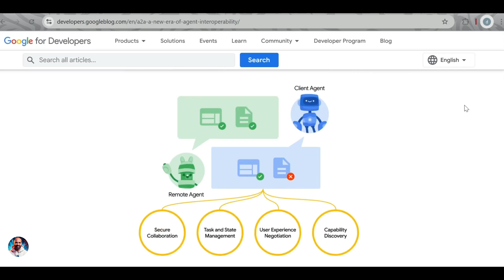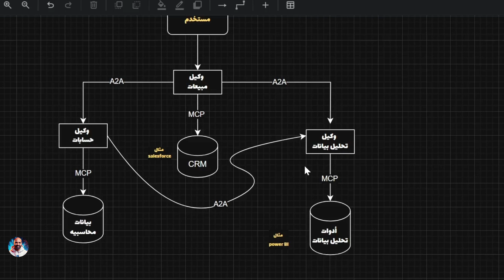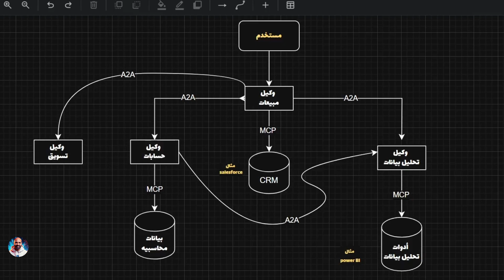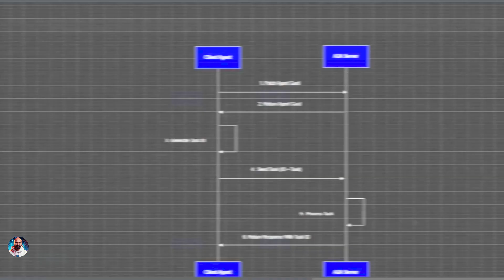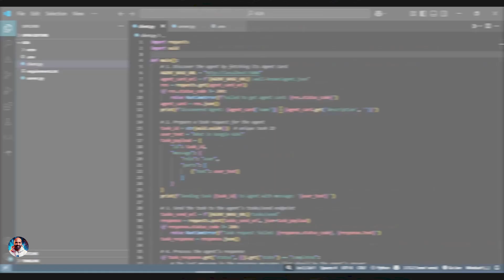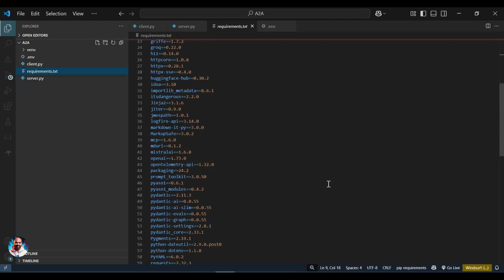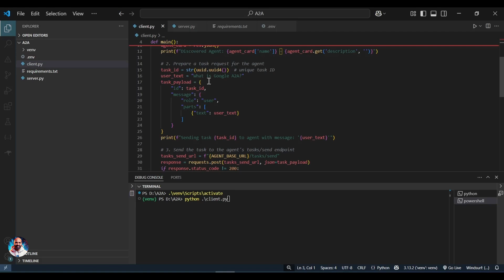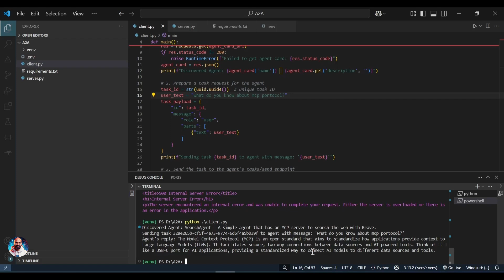جوجل تبهرنا من جديد: اكتشف بروتوكول Google A2A ومميزاته في 2025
🧠 جوجل لسه معلنة عن بروتوكول جديد اسمه Agent2Agent (A2A) — وده ببساطة طريقة موحدة علشان وكلاء الذكاء الاصطناعي يقدروا يتكلموا مع بعض بشكل ذكي ومنظم.

اللي يعرف MCP هيحس إن الفكرة قريبة، بس الفرق إن A2A بيخلّي الـ AI Agents يتواصلوا مع بعض، مش مع أدوات بس. ودي حاجة قوية جدًا ومحدش واخد باله منها لحد دلوقتي!

في الفيديو ده هنتكلم عن:

🤖 إيه هو بروتوكول A2A؟ وإزاي بيشتغل؟

🚀 ليه هو مهم جدًا وهيغير شكل التواصل بين الـ AI Agents؟

💡 وهنشوف كمان مثال عملي بيستخدم Gemini وBrave Search من خلال MCP

صدقني، لو مهتم بالذكاء الاصطناعي وبتفكر تبني وكيل ذكي (Agent)، لازم تبدأ تفهم A2A من دلوقتي… ده المستقبل!

00:00 اعلان جوجل عن A2A
01:46  شرح ايه هو ال A2A
3:29  ليه ممكن استخدم A2A
4:43 نظرة علي A2A documentation
6:27  رسم توضيحي كيف يعمل ال A2A
7:19 تكامل ال A2A مع ال MCP
8:24 تطبيق عملى على A2A  باستخدام  Gemini وBrave Search
11:50 تجربة ال التواصل بين ال Agents
15:19 خاتمة